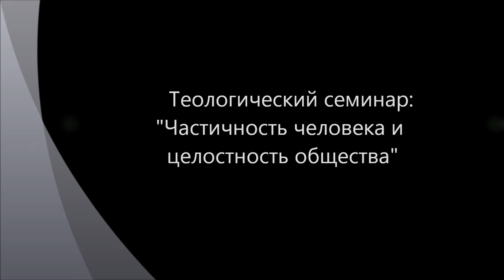Частичность индивида и его целостность в обществе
В нашем исследовании этики возникла новая гипотеза. Возможно представление о человеке как об автономном, суверенном субъекте неточно. Уже Платон видит реализацию принципа справедливости не в рамках этики отдельного человека, а в государстве. Ведь человек - не универсален. Человек нуждается в человеке как в своем дополнении. В этом состоит частичность человека, который находит свое дополнение в семье, коллективах различного уровня, в принадлежности к народу, к государству. Разделение способностей и разделение труда. Чаяния эпохи Возрождения об Универсальности человека, которые до сих пор владеют умами людей, возможно, иллюзорны. Макиавелли. "Государь". Сартр. Экзистенциализм - это гуманизм. Человек как единственное существо, бытие которого предшествует его сущности. Человек как проект, обращенный в будущее.  Хайдеггер. Человек как бытие возможности. Присутствие.  Совесть. Теологический семинар на базе сайта "Философский Штурм" Состоялся 29.03.13.
Участники: Гатиятуллин Булат (к.ф.н.), Данилов Игорь (к.ф.н.), Кудрявцев Валентин, Кудрявцева Людмила, Товтин Владимир